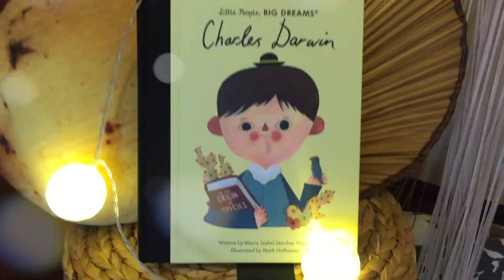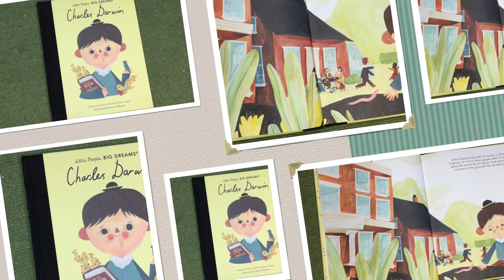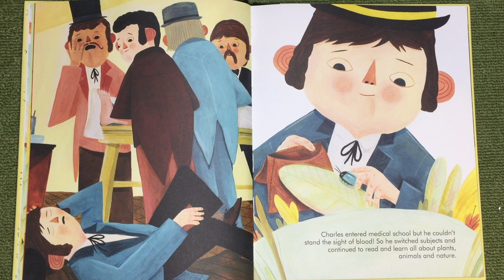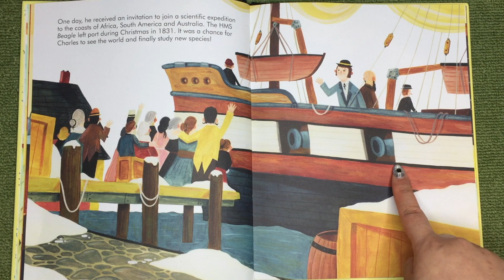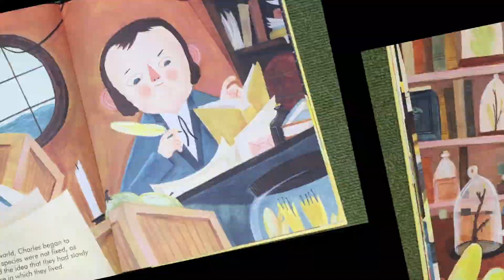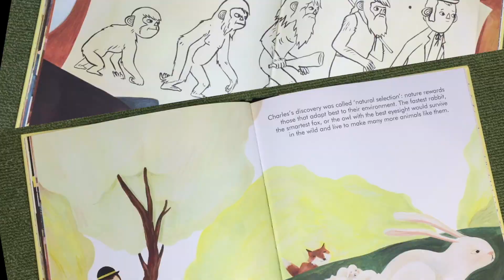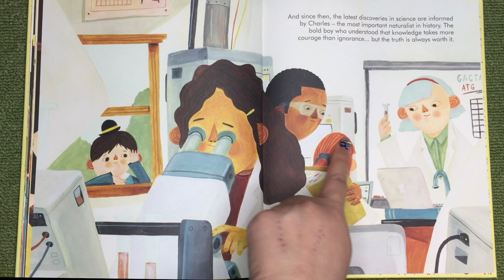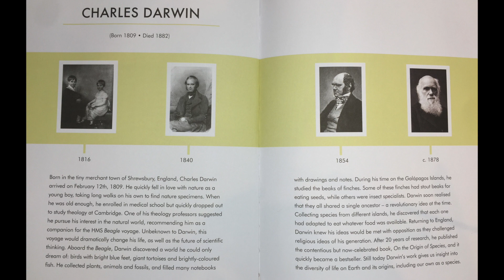LPBD 🌼 Ep.4 (Charles Darwin) 🦠🌱🐦🌵🧬🐒 by Maria Isabel Sanchez Vegara & Mark Hoffmann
哈囉 ! 歡迎來到VeggIPort！我是酪梨 🥑！感謝您收看我的頻道！
Hello there! This is VeggIPort and I am Lori!
                   🦠🧬🦖 Happy International Darwin Day 🦠🧬🦖
Charles Darwin was a biologist and naturalist who is known for his theory of evolution. On the 12th of February, Darwin Day is celebrated to commemorate the birth anniversary of Charles Darwin and his significant contributions in the field of science and humanity.
Did you know that he was also rumored to have switched over to a vegetarian diet later in his lifetime?  If that were true, it makes him even more inspirational! 🎉
查爾斯達爾文是一位生物學家和博物學家，以其進化論而聞名。你知道嗎，他也有傳言說他晚年改吃素食？如果真是這樣，那他就更勵誌了！🙌
This series will be hosted all in English!
It is for all you native English speakers,
people who are multilingual,
and/or for those of you that want to learn the language, as well!
這個單元，將全部以英語主持！
適用於所有以英語為母語的人，會說多種語言的人
和/或也適合那些想要學習英語 的人！
At Little People Big Dreams 🌼, everyone is welcomed here!

Discover the lives of outstanding people,
from designers and artists to scientists and activists.
All of them achieved incredible things,
yet each began life as a child with a dream. ✨

This series is meant to highlight how to celebrate
triumph over adversity through some of history’s favorite characters.

Dreamers who each made a big impact in the world 🌐 around them.

發現傑出人物的一生，從設計師，藝術家 到科學家和行動家。
他們都完成了令人難以相信的成就，
每個人都是從一個有夢想 的孩子開始。
通過一些歷史上最喜歡的角色來激勵自己戰勝逆境。
每個夢想家都對他們周圍的世界產生了重大影響。
Little People Big Dreams 🌼 Ep.4 (Charles Darwin) 🦠🌱🐦🌵🧬🐒
by Maria Isabel Sanchez Vegara & Mark Hoffmann
This way you will not miss any new videos coming your way!
如有蔬食💚相關的合作機會，請歡迎與我們聯絡。謝謝大家。
更多可以找到我們的平台🌐
★ SOCIAL MEDIA ★